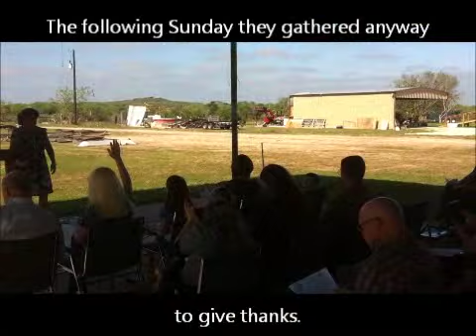Church finds faith in tornado's destruction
A tornado destroyed Faith Tabernacle Full Gospel Church just outside Devine, Texas, on Monday, March 19, 2012. The following Sunday, the congregation gathered at the site of the obliterated building to worship anyway and give thanks.